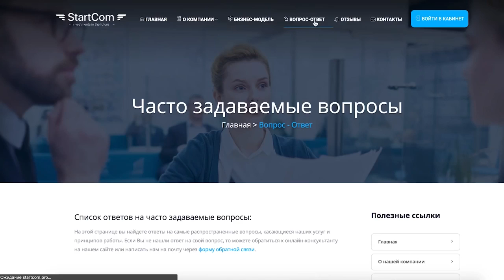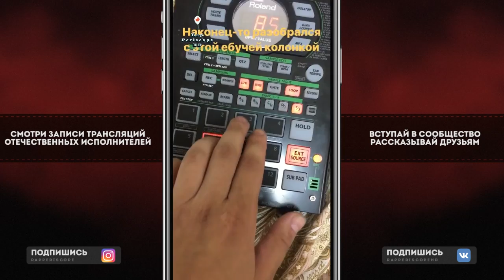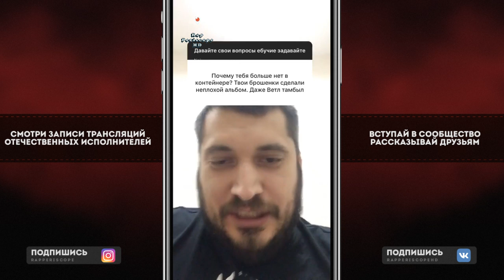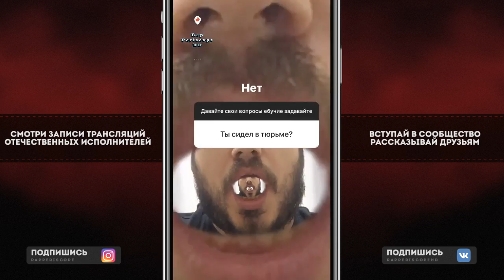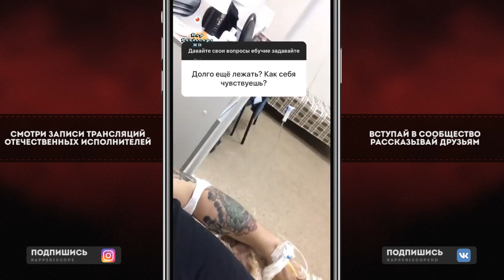Паша Техник в Наркологическом Центре: День 9, о Альбоме Russian Trashman, Идёт на Поправку